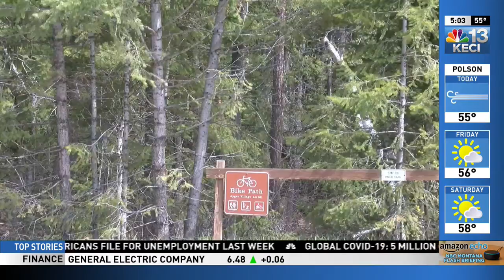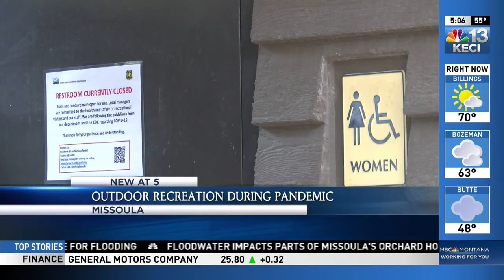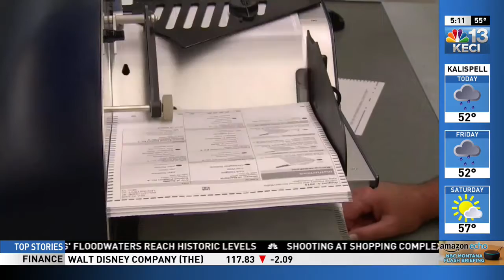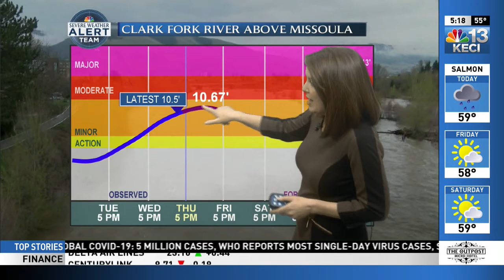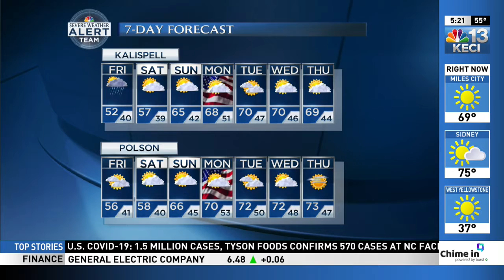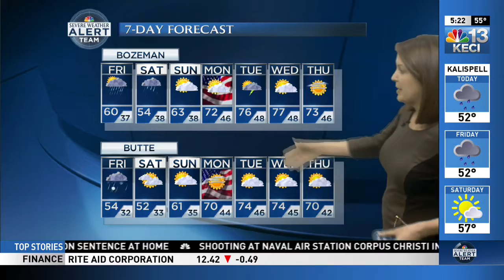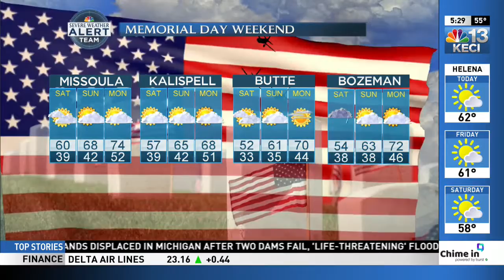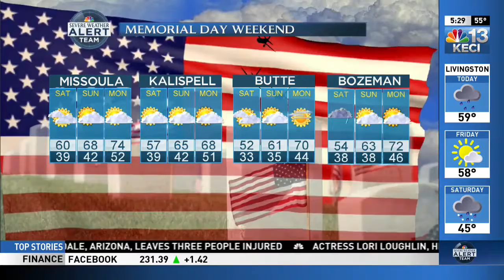Full 5pm newscast aired in May 2020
Full 5pm newscast produced by LeAnn Bittle. Newscast showcases spring flooding and other local news happening in western Montana in May of 2020.